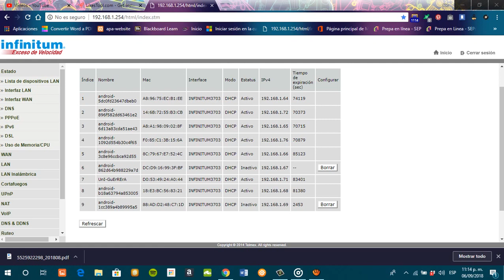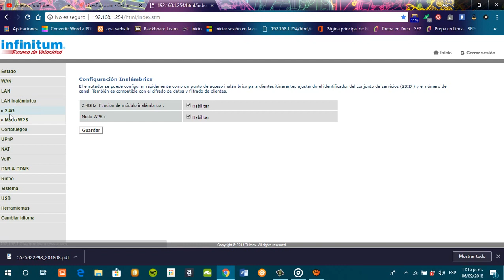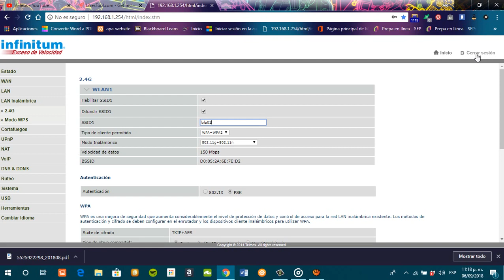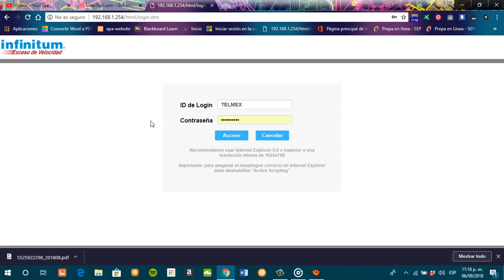🔷Como cambiar el nombre de mi módem.